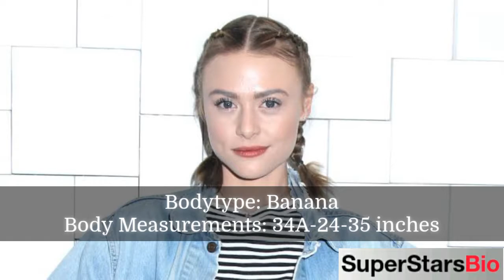Hayley Erin American Actress Biography & Lifestyle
Quick Facts
FULL NAME:
Hayley Erin Feil

PROFESSION:
Actress

NATIONALITY:
American

AGE:
27 years old (in 2021)

DATE OF BIRTH:
13 July, 1994

ZODIAC SIGN:
Cancer